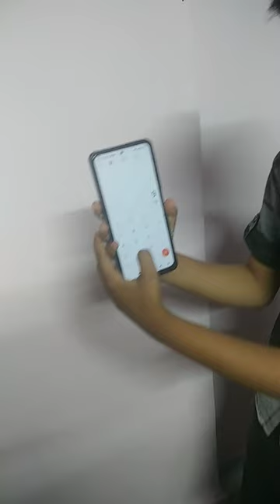akkadbakad bambai purai 100